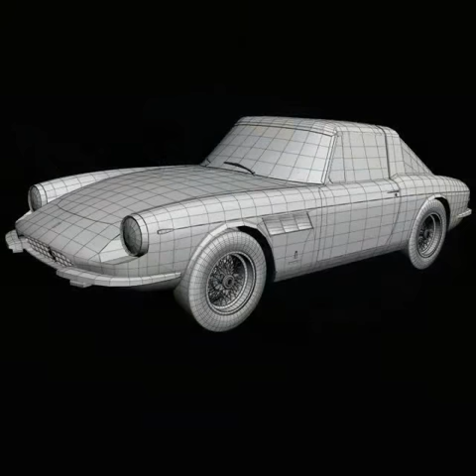3D Model Ferrari 330 Targa at 3DExport.com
Download 3D Model Ferrari 330 Targa   c4d, obj, 3ds, fbx at 3DExport.com

3D Models → Cars → Classic Cars → Ferrari 330 Targa

Download Files:
3DS MAX ver.8: max8 3.49 MB
Render: Mentalray render
3DS MAX ver.8: max8 3.40 MB
Render: VRay 1.5
Autodesk FBX: fbx 13.78 MB
Render: Standart render
Wavefront OBJ: obj 14.44 MB
Render: Standart render